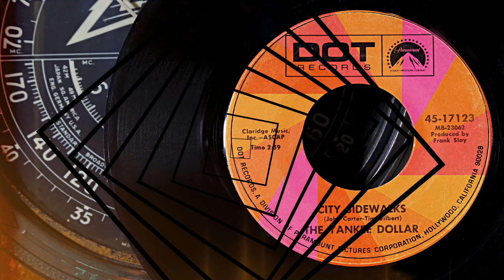The Yankee Dollar - City Sidewalks ...1968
It’s Psychedelic Saturday!  Next up is a west-coast psychedelic folk-rock band from San Luis Obispo, California, named The Yankee Dollar. This band was active in 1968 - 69 and during that time period they released one LP and three singles. This track, ‘City Sidewalks’, is an organ/fuzz , wah-wah guitar infused psychedelic tune that represents the late 1960s psychedelic genre quite well. If you have any info about this band and would like to share, please feel free to do so.  …Info Source; discogs

Note; I never monetize or profit in any way from the videos I post.  No ownership rights are intended or claimed. ... Any additional info on artist is always welcome.